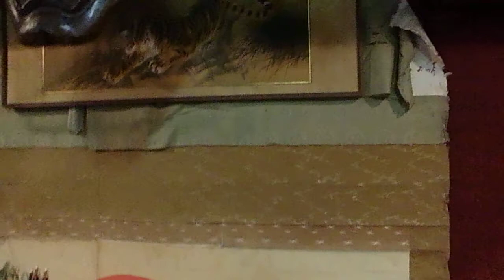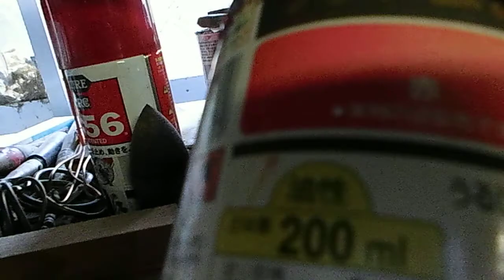Japanese Hannya Sculpture HUGE